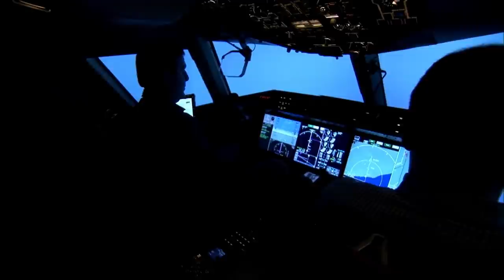Most Expensive Crash In Aviation History | B-2 Stealth Bomber Accident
This video explains the most expensive aviation accident in History. In 2008, a B-2 Spirit Bomber crashed at Andersen Airforce Base in Guam. The two pilots were able to eject, but the billion dollar plane went up in flames. Find out what happened to the B-2 aircraft and how little things can have a large impact.

Chapters
Story - 0:39
Accident - 4:14
Cause - 4:54

Most expensive Crash in Aviation History | B-2 Spirit Stealth Bomber accident